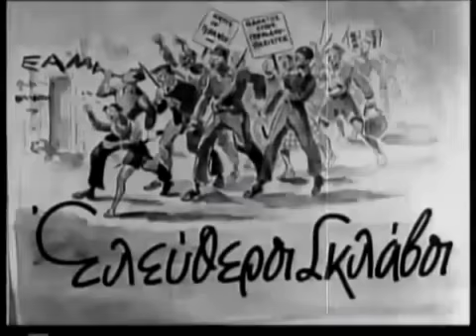Η απελευθέρωση της Αθήνας και η «αποκαθήλωση» της σβάστικας στην Ακρόπολη. 1944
Τα πρώτα επίκαιρα μετά την απελευθέρωση της Αθήνας από τους Γερμανούς στις 12 Οκτωβρίου 1944. Παραγωγή Φίνος Φιλμ